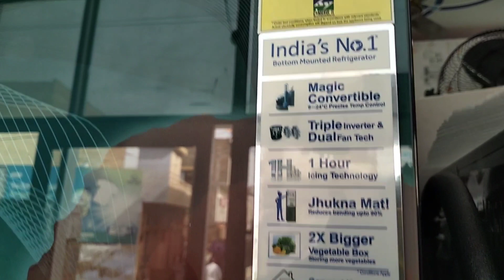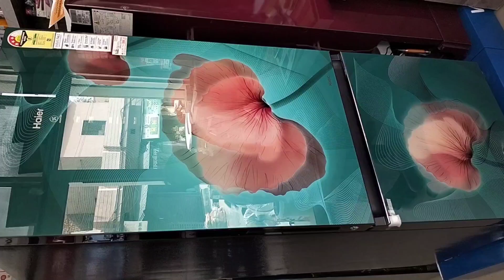How To Buy The Best Refrigerators (For April 2024)? Make Your Kitchen Better With These Tips